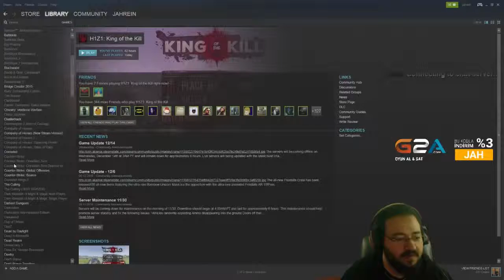Jahrein Ferit Takımı Topla